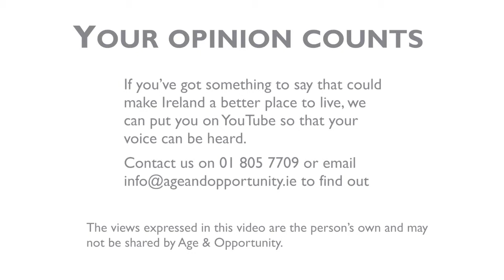VantAGE: Mortgages - Frances Shaffrey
Frances Shaffrey who came back to Ireland after living in the UK talks about how Ireland is different to the one that she left behind 40 years ago. In this piece she makes suggestions to help people smothering under their mortgages.

VantAGE is a programme from Age & Opportunity that provides a platform for older people in Ireland to express their opinions about topics that relate to all generations.

It aims to challenge ageist attitudes of the general population by promoting engaging videos of older people talking not about older people's issues but new, interesting or entertaining viewpoints on topics that concern us all.

YouTube is currently not a space that is greatly populated by older people. In a small way, this is redressing that balance.